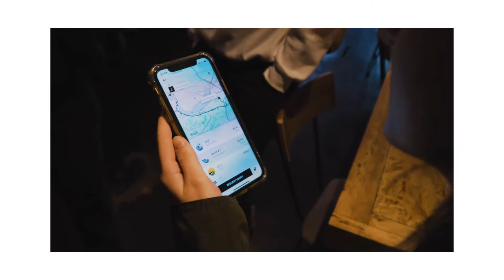Boston/Harvard Adventures : 2019 SRBA Conference Vlog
Follow musician Graham Scott, multi-media producer Andres Isodoro, legendary 420Swag Gang Gang too cool for school Tik-Tok Legend Michael Uy, and ANGEL Hannah Engel as they traverse foreign territory in Cambridge, representing Marquette while attending Harvard Universities' 2019 SBOA Student Run Business Conference and presenting as young entrepreneurs.